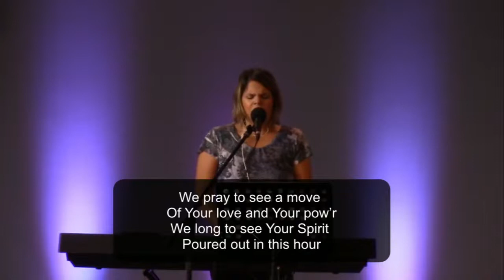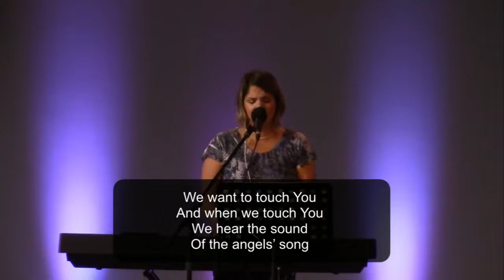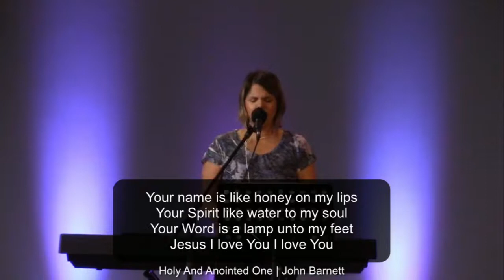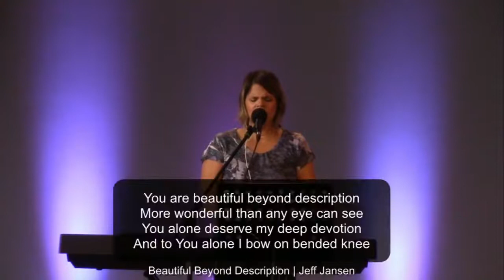Burning Hearts (Katherine Meier) Live Morning Service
Office hours: Tuesday - Friday, 08h00 - 14h00

Sunday Service Times: 09h00 and 18h30

How do we respond to the Coronavirus?